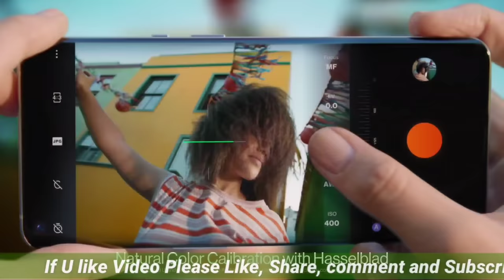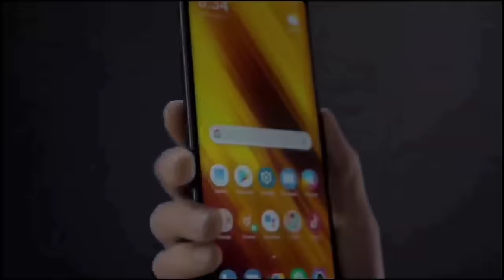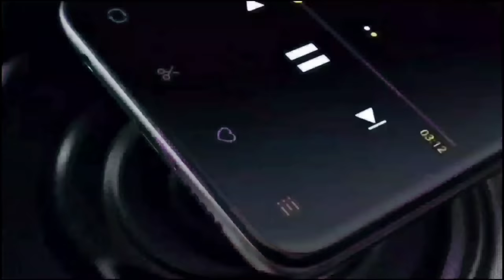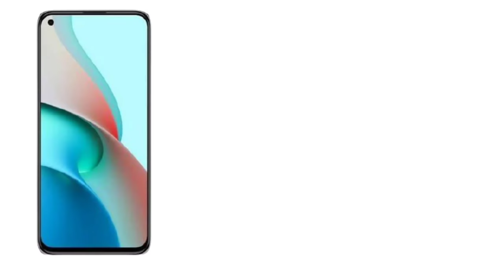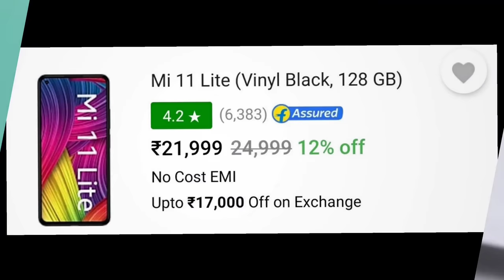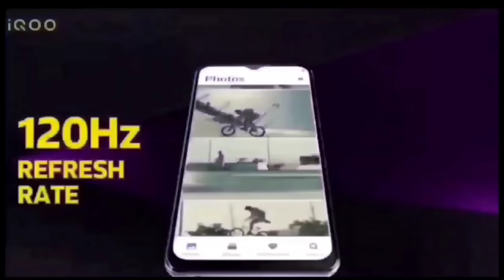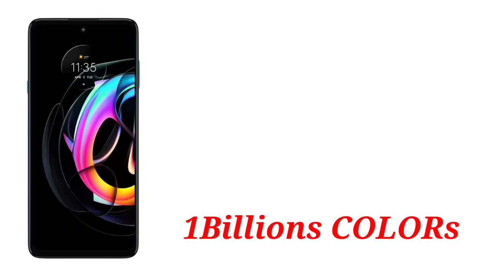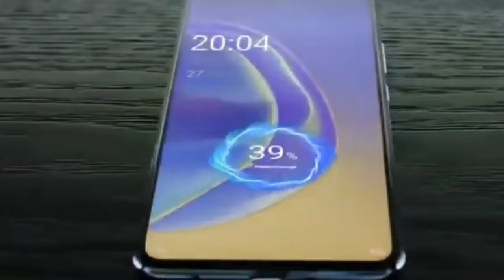Top 5 Best Phone Under 20000 In india 2021 | Best Gaming phone under 20000 for PUBG | August 2021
Best 5G Phones Under 20000 in August 2021 | 8GB+128GB, 55W Fast Charging | 5G Mobile Under 20000 |

1) best 5g phone under 20000
2) 5g mobile under 20000
3) 5g mobiles under 20000
4) under 20k 5g phone
5) best phone under 20000 5g
6) realme 5g mobile under 20000
7) vivo 5g phone under 20000
8) 20k 5g phone
9) 8gb ram 5g phone
10) 5g phone in india

BEST BUY UNDER 20000/-
REALME 8 4G
REALME 8 5G
IQOO Z3 5G
REALME NARZO 30 PRO
REALME X7
REALME 8 PRO
SAMSUNG  M51
SAMSUNG M42 5G
REDMI NOTE 10 PRO
REDMI NOTE 10 PRO MAX :
OPPO A74 5G
VIVO Y73

BUY LINKS FOR 15000/-
REALME 7
REALME NARZO 20 PRO
REALME 8
REALME 8 5G
SAMSUNG M21
SAMSUNG M31
POCO M2 PRO
POCO X3

LATEST SMARTPHONES
SAMSUNG M12
REDMI NOTE 10
VIVO X60
VIVO X60 PRO
VIVO X60 PRO+
OPPO F19 PRO+ 5G
OPPO F19 PRO